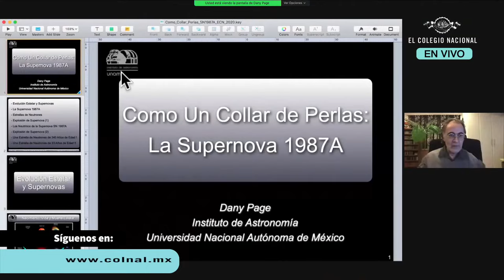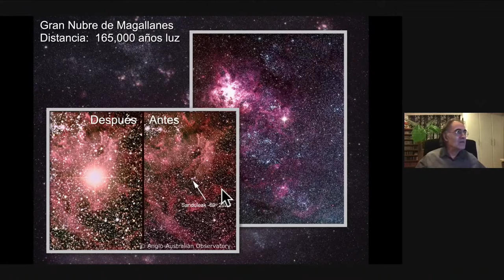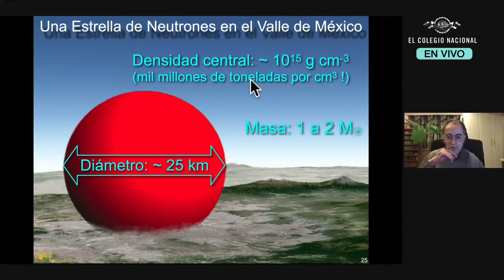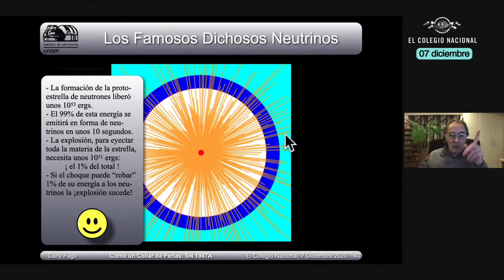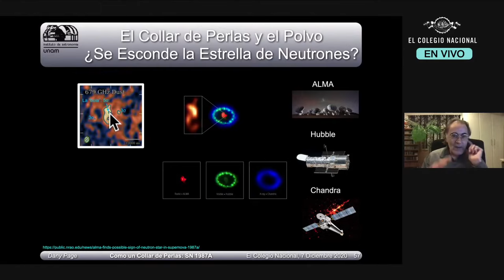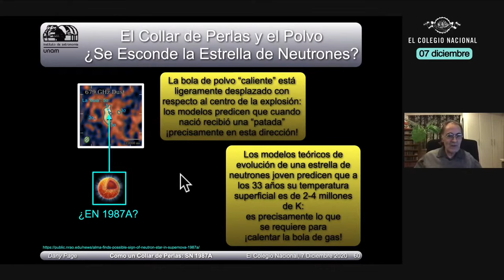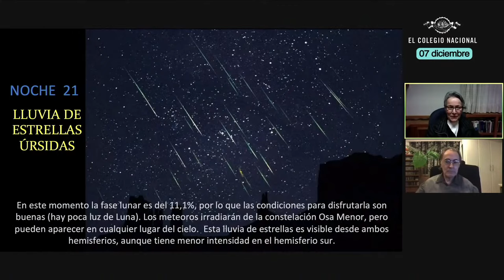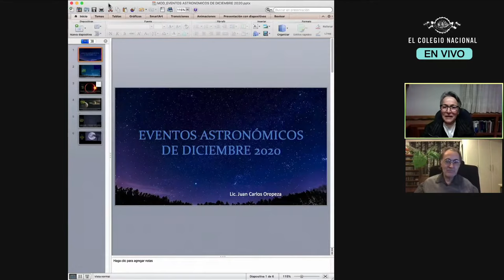Como un collar de perlas: la supernova 1987A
Conferencia del ciclo Noticias del cosmos
Coordinan: Susana Lizano* y Luis Felipe Rodríguez Jorge*
Presenta: Susana Lizano*
Participa: Dany Page (IA-UNAM)

En febrero de 1987, los astrónomos detectaron la explosión de una estrella que, por su magnitud, es considerada una de las 300 más brillantes del universo. En esta nueva conferencia del ciclo, el físico y matemático invitado hablará sobre la estructura y comportamiento del cuerpo celeste.